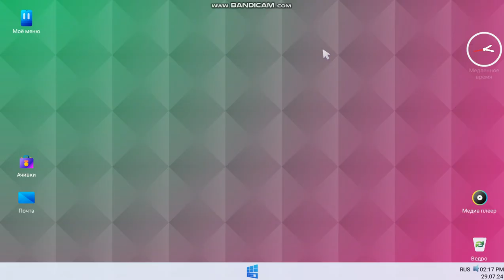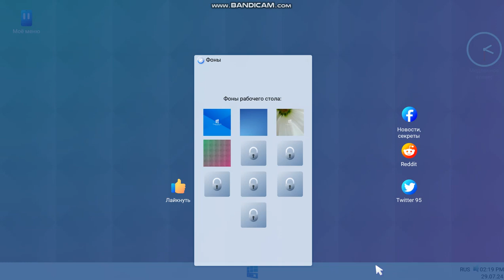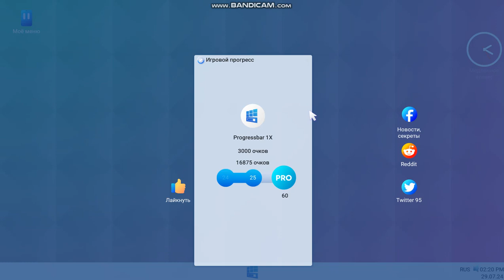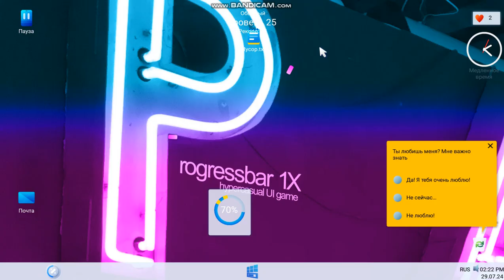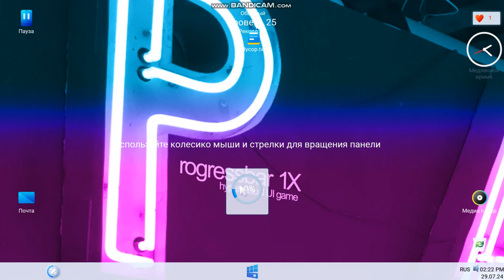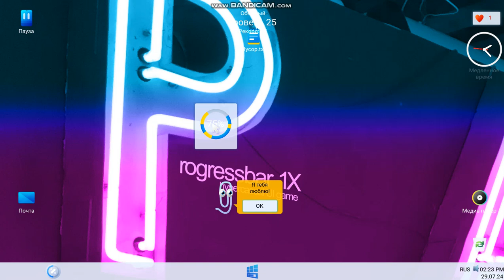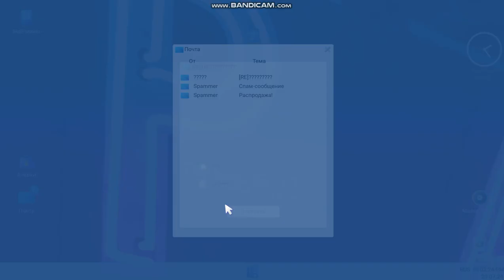progressbar 1x | step editor for the rest of family and friends | IIII